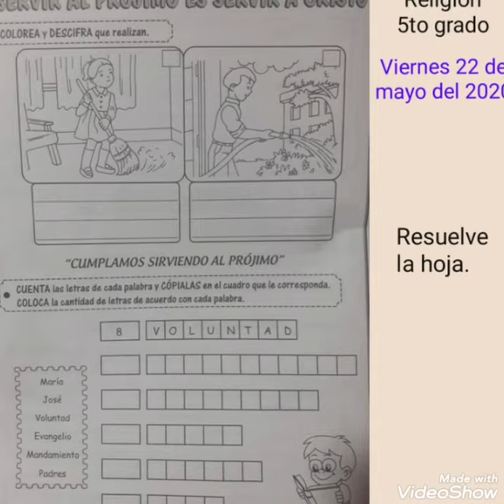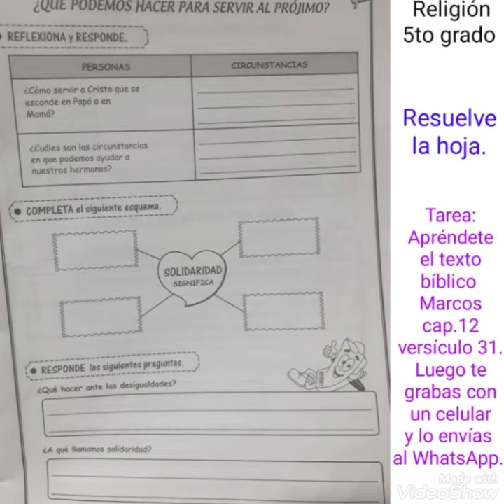Servir al prójimo es servir a Cristo